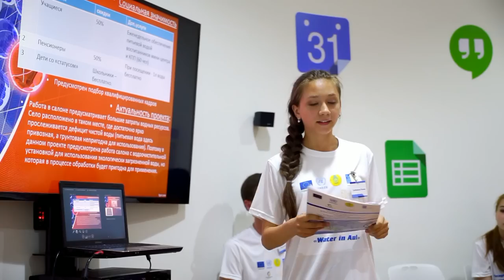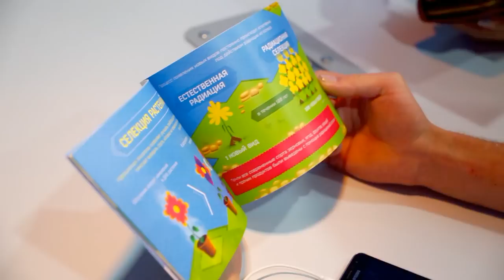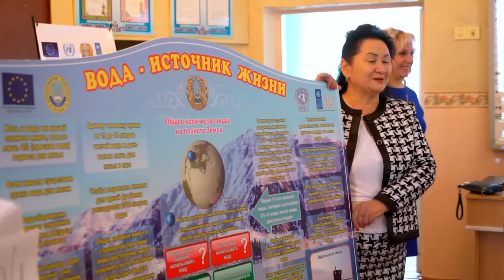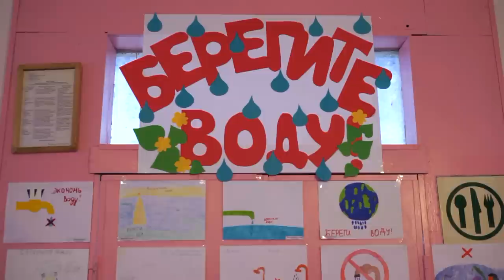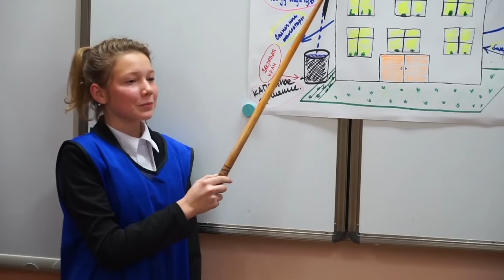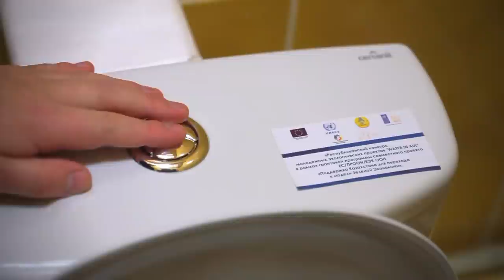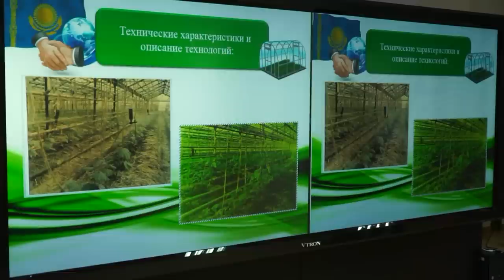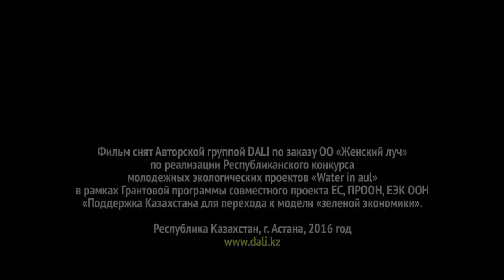Видеофильм "Зеленые проекты. Энергия молодых" (RUS)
У каждой страны – свой путь развития. Но есть сегодня проблемы, для решения которых необходимы совместные усилия всех государств. Одна из них – управление водными ресурсами в условиях глобального дефицита пресной и питьевой воды.

Для Казахстана нехватка воды – острая проблема, поэтому участие в грантовой программе Европейского Союза и ПРООН открывает новые возможности для активного вовлечения в практическую работу всех слоев населения и, в первую очередь, молодежи.

В 2013 году Казахстан принял Концепцию перехода к зеленой экономике. Важный этап этого процесса – формирование нового экологического мышления у населения страны, детей и молодежи, демонстрация современных водосберегающих технологий и санитарных практик. Конкурс «Вода в ауле» (Water in aul) объединил школьников, студентов, работающую молодежь со всех регионов Казахстана, которые смогли реализовать свои идеи по водосбережению в местных сообществах.

В фильме принимали участие: Ирина Юрчинская, Оксана Волкова-Михальская, Екатерина Ющенко, Айгуль Соловьева, Салтанат Рахимбекова, Ирина Смирнова, Татьяна Немцан, Сергей Могильный, Канат Айдос, Наталья Иващенко, Ирина Исаева, Ануар Сатбаев, Роман Шамсиев, Ирина Слободянюк, Алтын Макшиева, Руслан Гетманец, Константин Рендевич, Ирина Зубова, Ефим Малинин, Ильяс Канат, Владимир Снегирев, Алишер Арыстан , Никита Попков, Диана Оралбаева, Миробит Мирдадаев и другие.

Над фильмом работали: автор Лидия Тришечкина, режиссер-оператор Данил Конищев, текст читает Данил Конищев. Продолжительность 35 минут. Диски BlueRay, DVD.

© Фильм снят по заказу ОО «Женский луч» в рамках Республиканского конкурса молодежных экологических проектов «Water in aul» и Грантовой программы совместного проекта ЕС, ПРООН, ЕЭК ООН «Поддержка Казахстана для перехода к модели зеленой экономики».